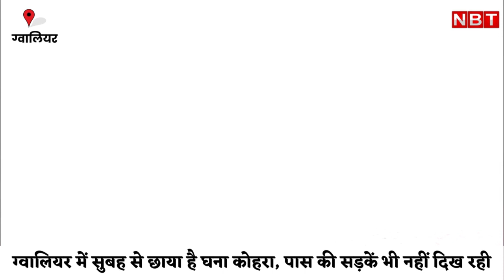MP Cold Weather News: ग्वालियर में छाया घना कोहरा, सड़क भी नहीं दिख रही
एमपी में मौसम का मिजाज बदल गया है। प्रदेश के कुछ हिस्सों में घना कोहरा छाया हुआ है। इसकी वजह से आमलोगों की परेशानी बढ़ गई है। About NBT MP-Chhattisgarh Youtube Channel: